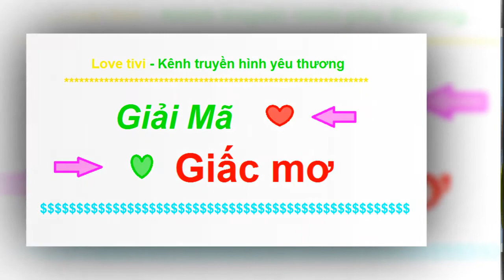Giải mã gấc mơ | Mơ thấy con Kiến | Love tivi